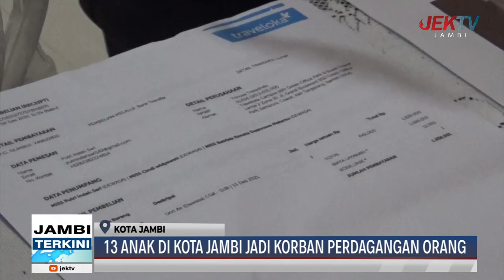13 ANAK DI KOTA JAMBI JADI KORBAN PERDAGANGAN ORANG